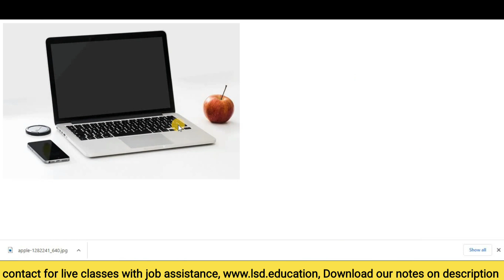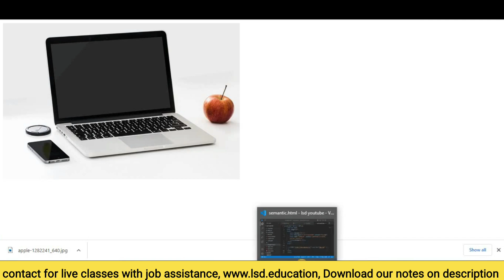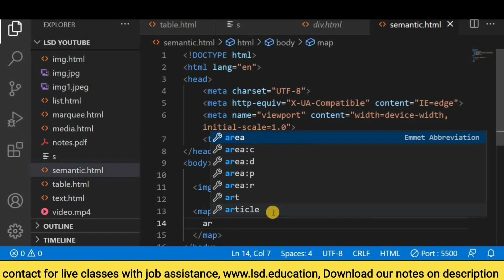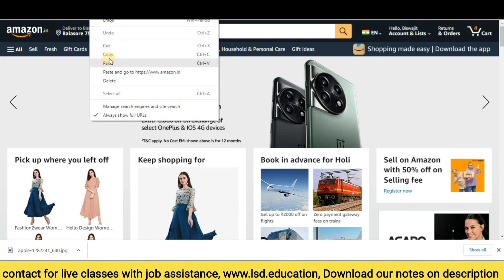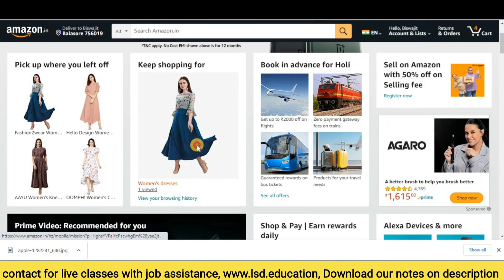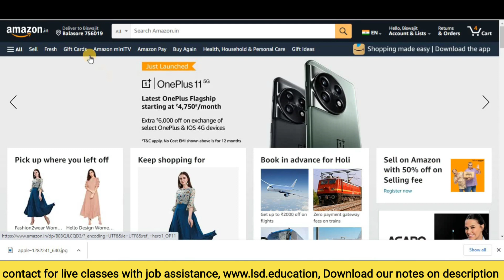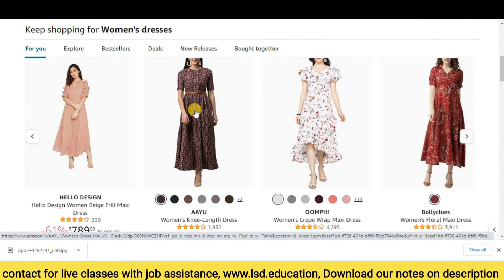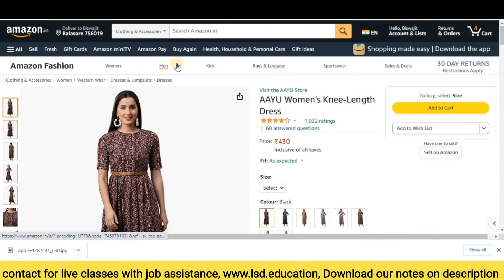HTML Tutorial In Hindi [Part-24] | Image Mapping In HTML | How To Add Multiple Links In One Image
Hello,
Looking to learn more about HTML image mapping and how to add multiple links to a single image? Look no further than this comprehensive tutorial in Hindi! In this Part 24 video, you'll learn step-by-step how to create image maps in HTML and how to add links to specific areas of an image. With clear and concise explanations, you'll be able to follow along easily and start implementing these techniques in your own projects right away. Whether you're a beginner or an experienced coder, this video is a must-watch for anyone looking to improve their HTML skills. So why wait? Click play now and start mastering image mapping in HTML!

"Maximize your chances of landing your dream web development job with our comprehensive HTML & CSS Notes And Interview Questions guide. This guide is packed with essential information and insights on HTML and CSS, including syntax, tips, and best practices. Additionally, you'll find a wealth of interview questions designed to test your knowledge and help you prepare for your interview. With a clear, concise format and easy-to-follow explanations, you'll have everything you need to excel in your HTML and CSS studies.

contact only WhatsApp massage - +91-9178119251

FitSpark Eagle i9
extra battery with charger
3.5 mm extention